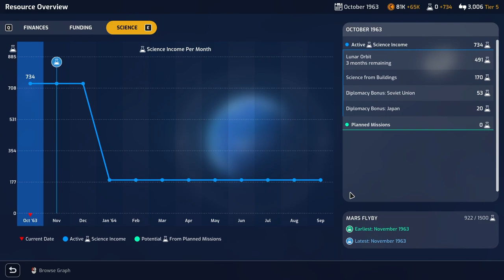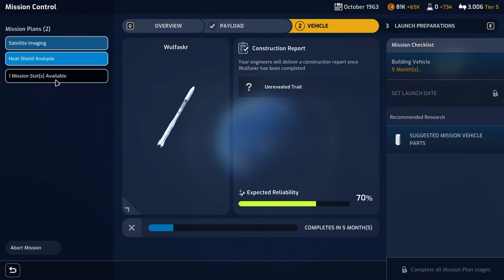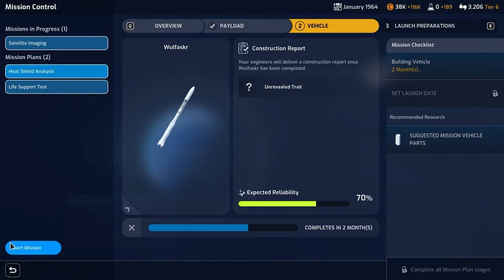Aavak Streams Mars Horizon – Part 9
Sharing is caring, and it’s high time Earth ‘shared’ its Humans with Mars... whether Mars wants them or not!

Thanks to Auroch Digital for the game key!